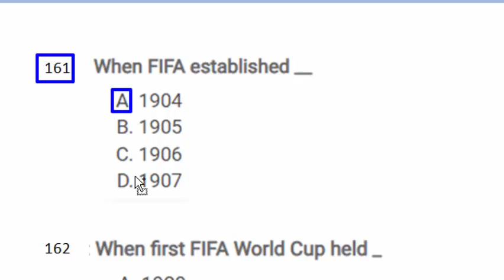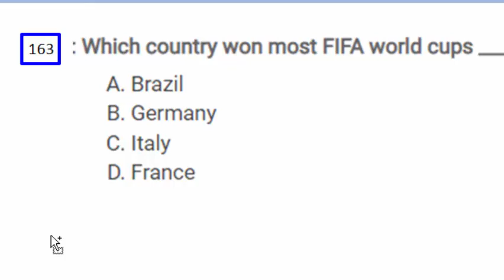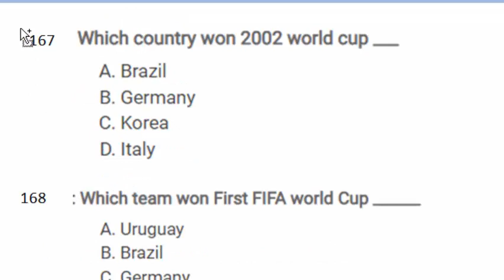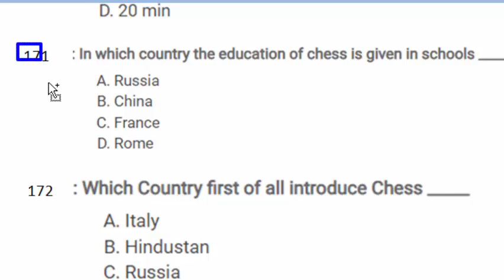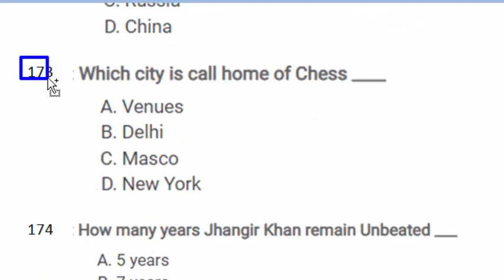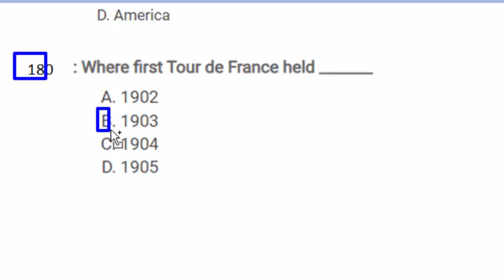PET 500 Important and repeated MCQs : PET past paper MCQs repeated and important : Part - 09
PET 500 Important and repeated MCQs  : PET past paper MCQs repeated and important : Part - 07
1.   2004 Olympic games held in ___
2.  Athletics are also called the base of __________
3.  Duration of Sarkal Kabadi match ____
4.  First President of Pakistan Golf Federation ______
5.  For winning the game lead is required ______
6.  Height of Nanga Parbat ________
7.  How many lanes on track ________
8.  How many substitute players in Valley Ball team _
9.  How many umpires in Base Ball ____
10.  In 100 m women hurdles competition distance between hurdles _______
11 In 110 meter men hurdle race the height of hurdles
12.  In 2006 Asian Games how many countries participated in Kabadi ___
13 In which year Pakistan won ODI world cup ___
14 Judo is introduced in Olympic game__________
15 Old name of Pakistan Golf Federation __
16 The game of Chess started from _______
17 The stick which is used to hit the ball in Golf is called
18.  Total height of K-2 ____
19.  Total number of player in Cricket team ___
20 Total Number of players in Beach Valley Ball Game
21 Total weight of Table Tennis Ball ______________
22 Weight of Valley Ball ball is________
23 What is the lowest score in in ODI cricket record
24 When Asian Kabadi Federation is established
25 When Base Ball started in Pakistan _________ 26 When first Asian Kabadi Championship held
27 When first FIFA World Cup held __________
28 When first time Basketball introduce in Olympic Games __________
29 When International Polo Federation was established
30 When Pakistan first time participate in Davis Cup 31 Which Country first of all introduce Chess
32 Which device used to measure the wind velocity
33 Which is the biggest race in Olympic games
34 Which is the highest mountain in Pakistan
35 Which player won more titles of Tour de France 36 Which team won First FIFA world Cup
37 Which team won the world cup 2007 _________
38 Width of Valley Ball courts lines __________
39 ___________Tendon located in the posterior side of the lower leg.
40 ___________The main mass of nervous tissue, typing between sensory receptors, which acts as an integrating centre.
41 ___________The term used to describe an aggregation of body cells with specialized structure and function.
42 _________is psychological study of moral principles?
43 _______Is the residual fluid of blood left after removal of the cellular elements.
44 _______Is the science, which deals with the description of the structure of cells, tissues, organs and organisms.
45 ‘Pele’ is related to which game?
46 ‘Stimulus Response Theory’ was given by?
47 18.29 M Triple jump record is of
48 2008 Olympic games held in which country ______
49  2011 world cup held in which country _________
50 2nd name of athletics is _______________
51.  400 meter race was included in ……Olympic
52 4th Asian Games held in which Country
53 9th Asian Games held in which Country
54 A long distance runner must consume more quantity of?
55 A muscle fibre relaxes when:
56 A perfect food, known as nutritious is one that?
57 A rich source of Vitamin a is:
58 A stress situation which grabs a person completely in-very short time is?
59 A typical fiber in the adult man may have a diameter of
60 Abdominal muscles are best developed from:

61 The basic purpose of Physical education is the ___ nurturing of child, physically and mentally.
62 According to rules, the colour of football goal post is?
63 Aerobic power can be enhanced by?
64 After calcium ions have been released from the sarcoplasmic reticulum they:
65 After emulsion, the digestion of fat is done by an enzyme called?
66 Against which country ‘Maradona’ scored the goal of the century?
67 Age measured in days, months and years is called?
68 Agility may be needed in speed, balance,coordination and ____?
69 Physical education practically builds a child.
70 An empty mind is a  _____ home.
71 An example of injury caused by macrotreuma is:
72 An immeiate emotional state of apprehension & tension is response to specific situation is called?
73 An offensive play that is commonly used in basketball for a set shot is the?
74 Anaerobic metabolism refers to the generation of ATP:
75 Angle of javelin through ____________
76 Apparatus to measure fat percentage in body is?
77 Appendix is helpful in Digestive system of human being for?
78 Appropriatensess, usefulness, meaningulness of any inference a researcher draws refers to data?  Approximately, what percentge of heart is generated y muscle tissue?
80 Are heavy exercises good for sound sleep? No